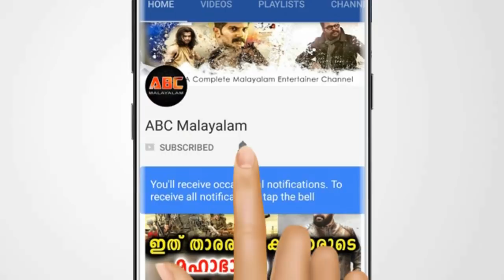നടൻ ശ്രീരാമനെ കൊന്ന സംഭവം താരത്തിന്റെ പ്രതികരണം ഞെട്ടിക്കും | Actor Sreeraman